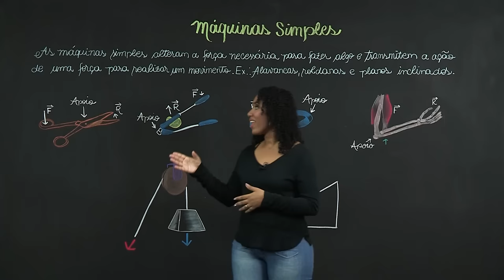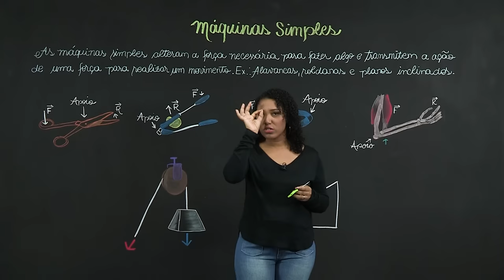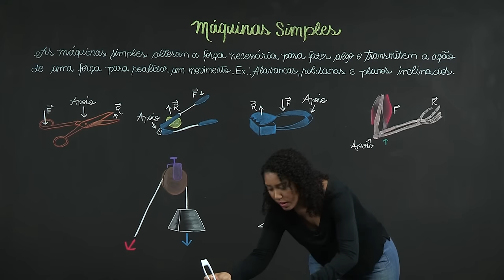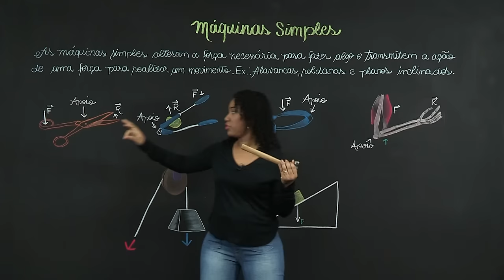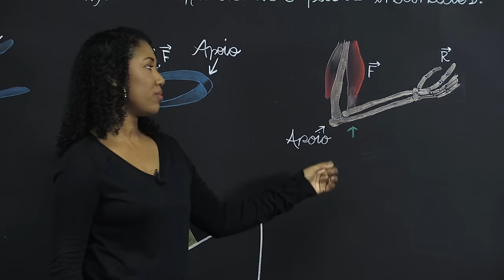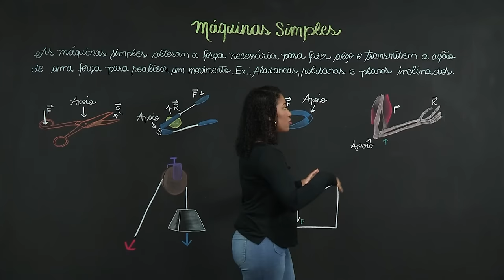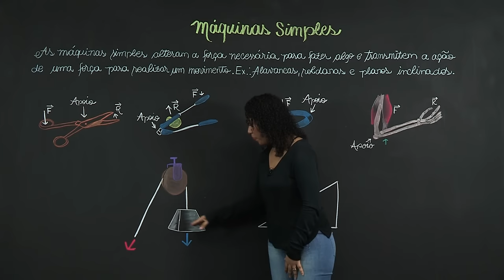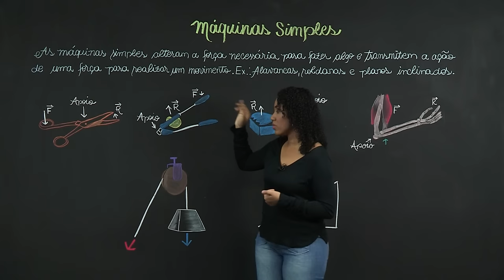Máquinas simples – Ciências – 7º ano – Ensino Fundamental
Máquinas simples são pequenos objetos e ferramentas que facilitam nossa vida ao nos permitir usar menos força e transmitir nosso movimento a um outro ponto. Vamos ver quais dessas você tem usado?